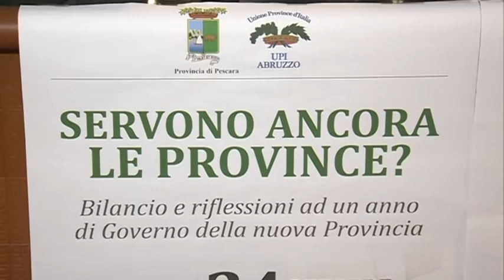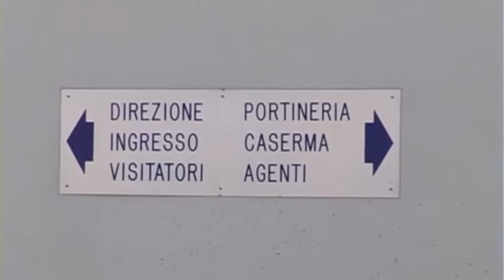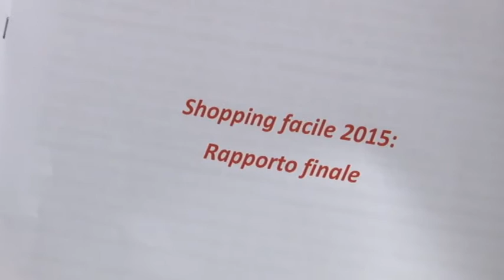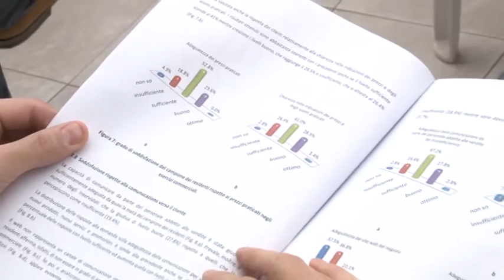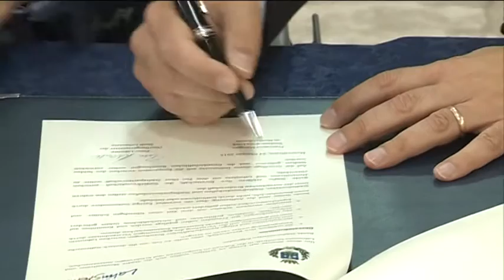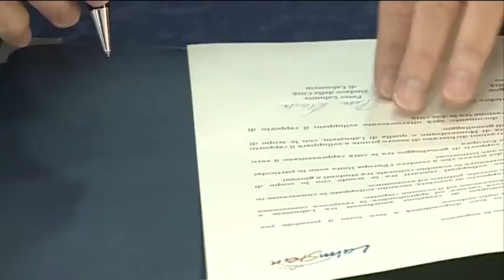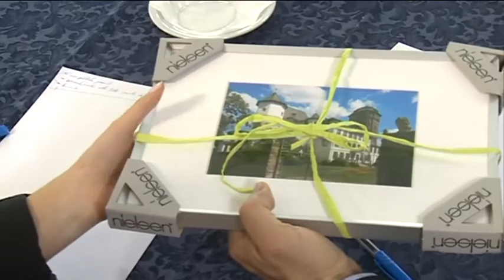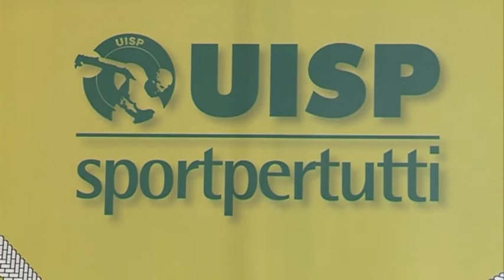TgSei - Edizione della notte - Sabato 24 ottobre 2015